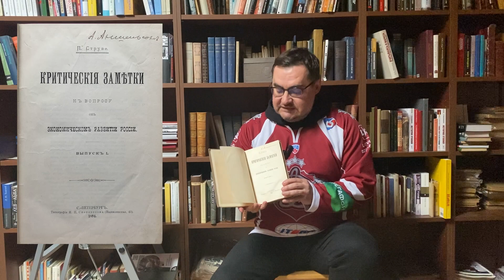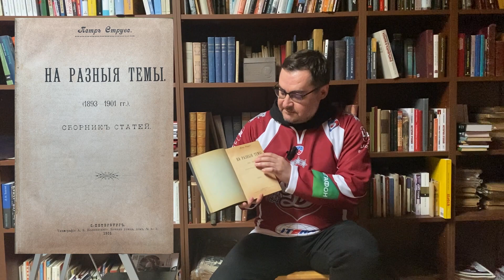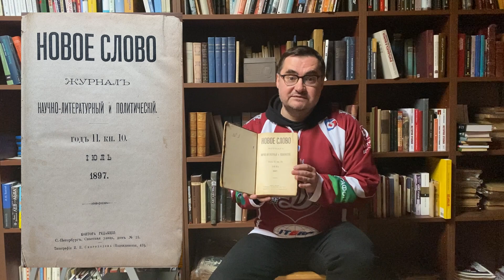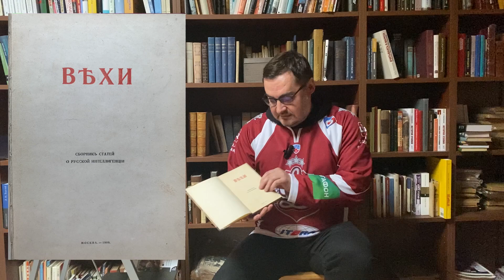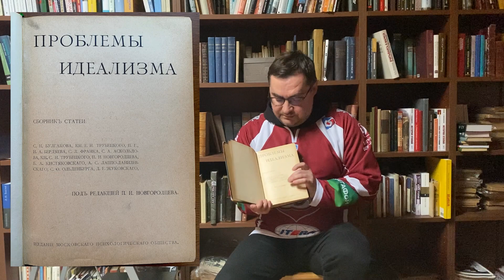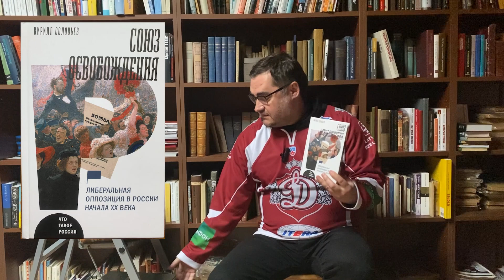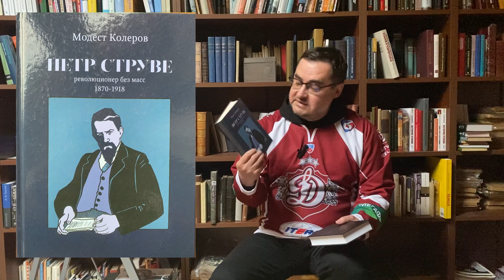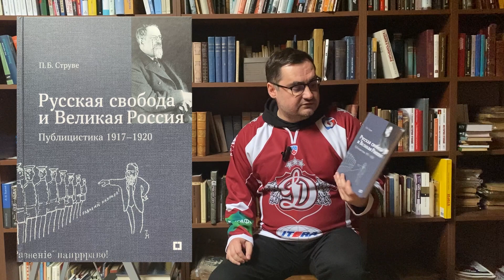Петр Струве: от марксизма к религии и церкви (Peter Struve: from Marxism to religion and the Church)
Рассказ о Петре Струве, русском философе и экономисте, соратнике и недруге Владимира Ленина.

The story of Peter Struve, the Russian philosopher and economist, associates and enemies of Vladimir Lenin.